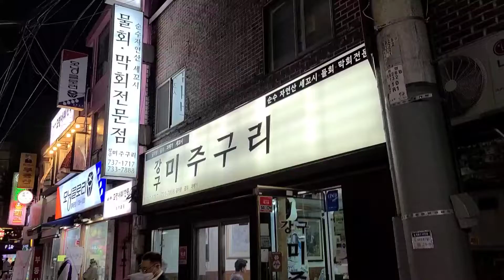자막有)경복궁역 서촌 집밥이 생각날 때 강구미주구리에서 갈치조림에 밥한끼